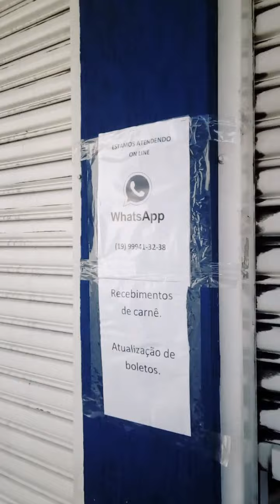Tudo feichado ...aberto para entrega as compras são feitas pelo whats ou aplicati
as compras são feitas pelo whats ou aplicativos aberto apenas fabricas e supermercados